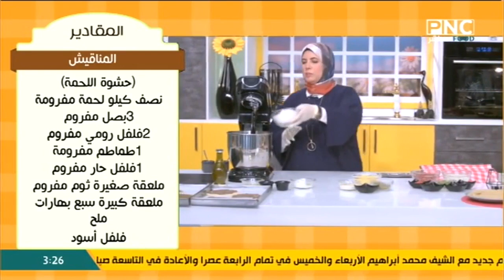طريقة عمل المناقيش | العزومة مع الشيف فاطمة أبو حاتي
من حلقة برنامج العزومة - الاحد 24 أكتوبر 2021